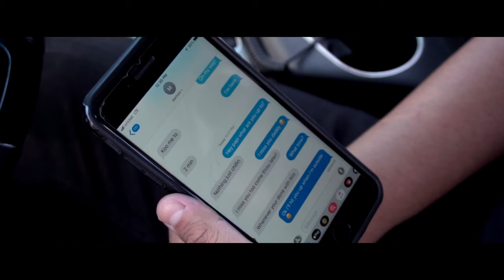Lopez Ft. J-Henry "Runaway" (Music Video) Directed By Dstructive Filmz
Lopez Ft. J Henry "Runaway" Music Video
Directed By Dstructive Filmz